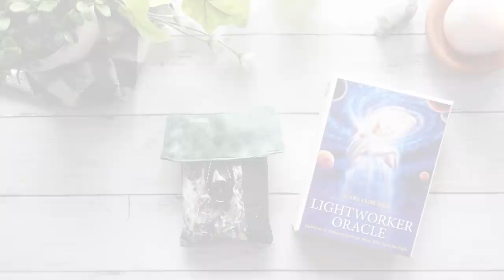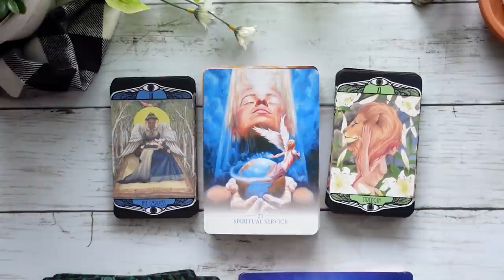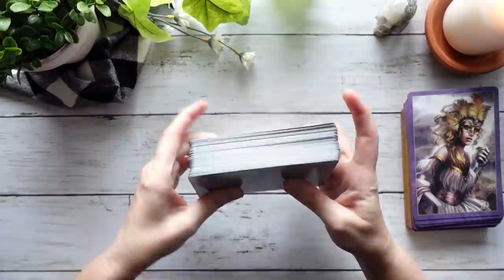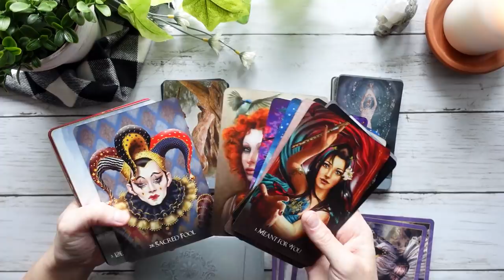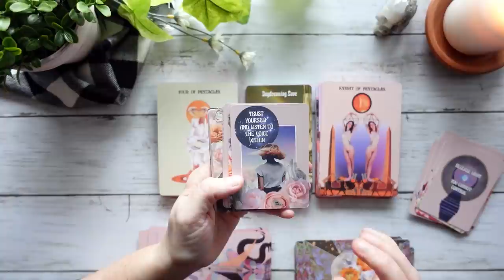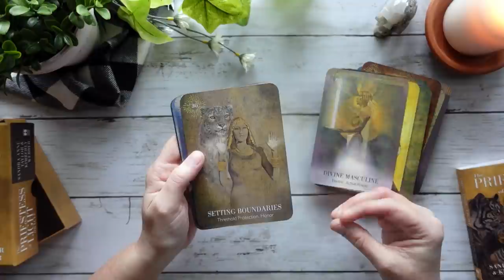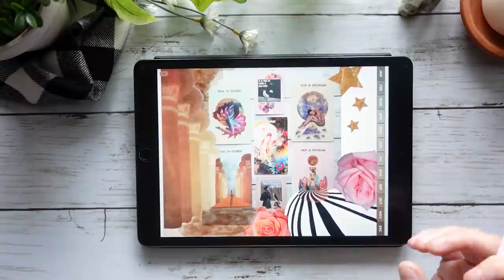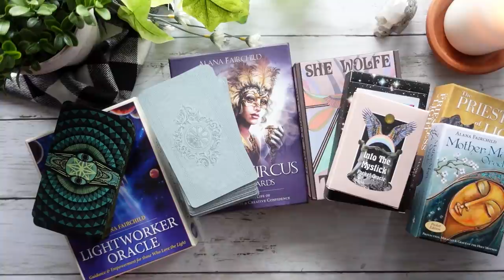My Tarot Practice in April | Decks Reviews (2022)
Join me for a look at the Tarot and Oracle decks I worked with in April 2022! Plus we’ll take a peek at a few of the spreads I created in my digital journals.

0:00 Hello again and membership
5:23 Monthly Medicine Decks
Simply Sunday Decks
26:18 Personal Reading Decks
32:58 Devotional Decks
40:58 Digital Tarot Journal
51:53 Final Thoughts

FEATURED:

Hardy Tarot

Lightworker Oracle

Dreamkeeper's Tarot

Divine Circus Oracle

Wilderness Collide Oracle

Into The Mystick Pocket Oracle

Mother Mary Oracle (Pocket Edition)

Isis Oracle

The Priestess of Light Oracle

Paperfeel Screen Protector (be sure to look for your specific model)